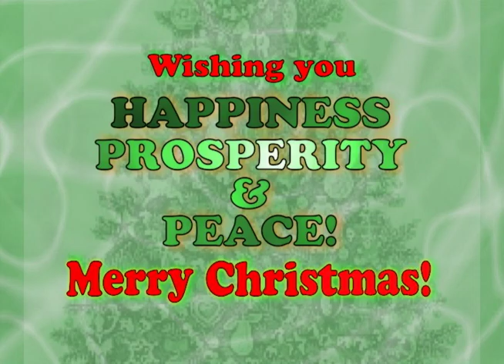Merry Christmas & Happy Holidays!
Wishing Peace & Prosperity! MERRY XMAS & Happy Holidays!!